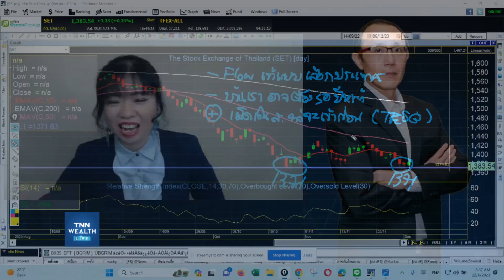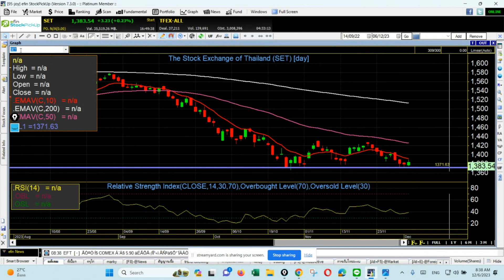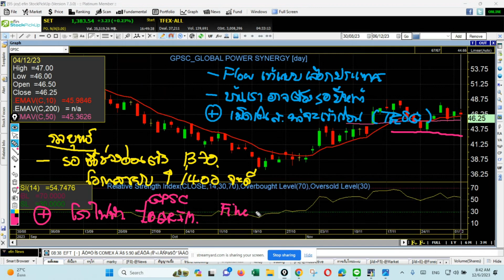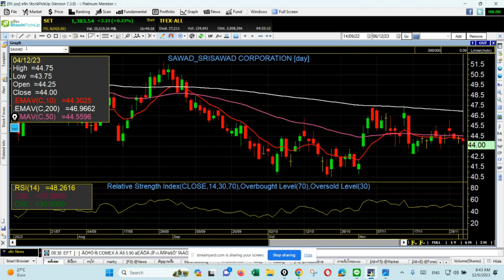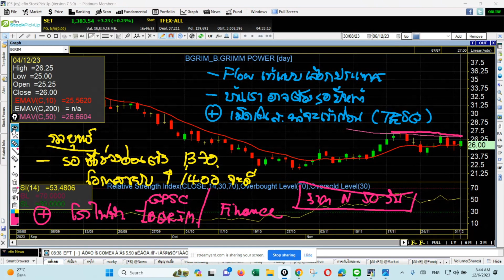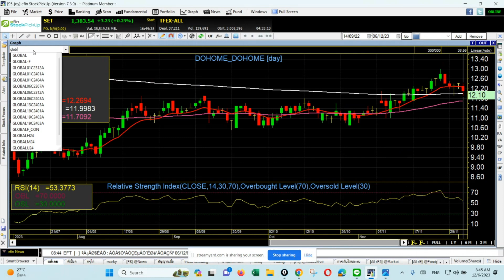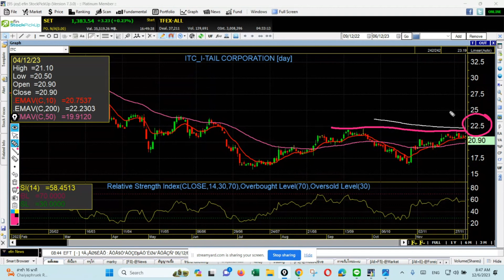"เลือกหุ้นอย่างไร เมื่อแรงซื้อมีจำกัด" กับคุณชัยยศ จิวางกูร I TNN WEALTH Live 6 ธ.ค. 66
"เลือกหุ้นอย่างไร เมื่อแรงซื้อมีจำกัด"
กับคุณชัยยศ จิวางกูร ผู้ช่วยผู้อำนวยการ ฝ่ายวิเคราะห์หลักทรัพย์ บล.กรุงศรี